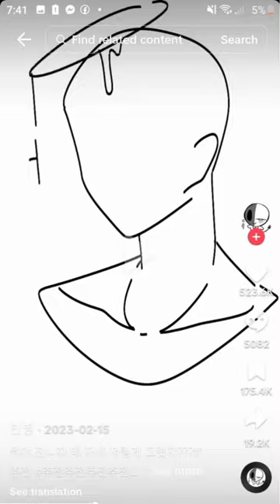Stop pause pauseocchallenge ￼